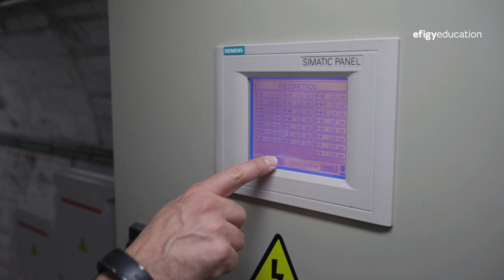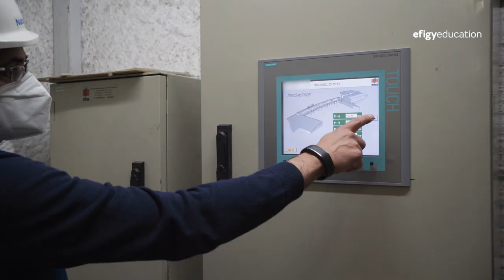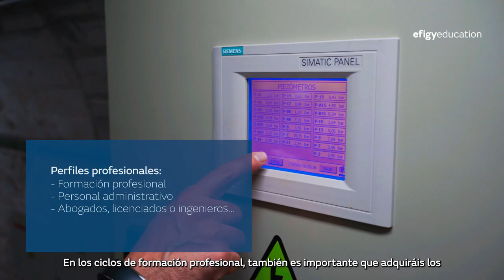Visita a las centrales de generación de energía de Naturgy con el programa Efigy Education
Fundación Naturgy ofrece una visita virtual a las plantas de generación hidráulicas de Naturgy con el objetivo de compartir con la sociedad el compromiso por una transición ecológica y socialmente justa, en línea con los Objetivos de Desarrollo sostenible de Naciones Unidas.